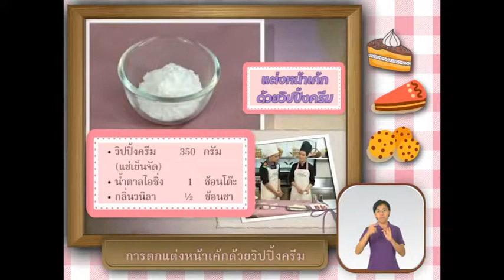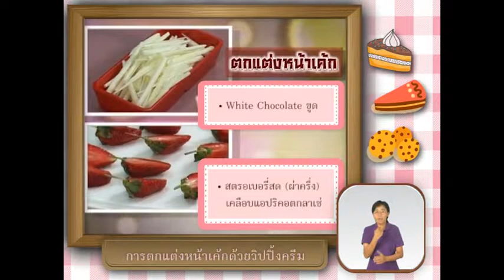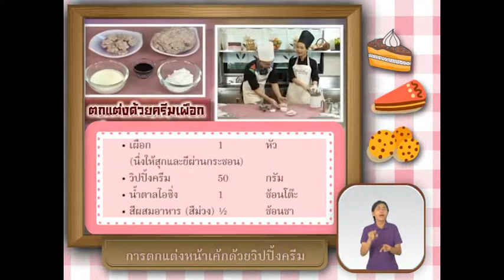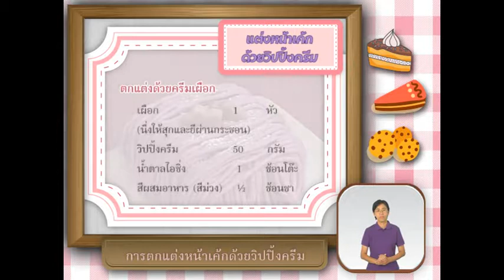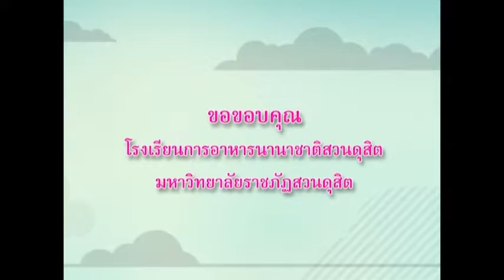ทำกินก็ได้ ทำขายก็ดี ชุด เค้กและคุกกี้ ตอนที่ 10 การแต่งหน้าเค้กด้วยวิปปิ้งครีม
รายการโทรทัศน์เพื่อการศึกษาและการส่งเสริมอาชีพ สำหรับบุคคลที่มีความบกพร่องทางการได้ยิน ทำกินก็ได้ ทำขายก็ดี ชุด เค้กและคุกกี้ ตอนที่ 10 การแต่งหน้าเค้กด้วยวิปปิ้งครีม
วิทยากรอาจารย์ชัชญา รักตะกนิษฐ์
ผลิตโดย  ศูนย์เทคโนโลยีทางการศึกษา สำนักงาน กศน. กระทรวงศึกษาธิการ